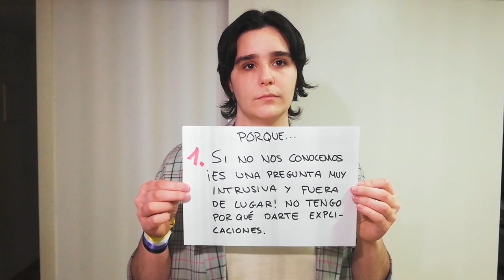Dejad de decirnos esto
Hoy es nuestro día, el día de las personas trans, y vamos a celebrarlo y ser visibles. Pero también vamos a hacer visibles esos comentarios y preguntas molestas, incómodas, insistentes, que nos han hecho varias veces.

REDES DE LES PARTICIPANTES:

Lautaro: @0n33_Enby

(Iré actualizando a medida que las vaya teniendo)